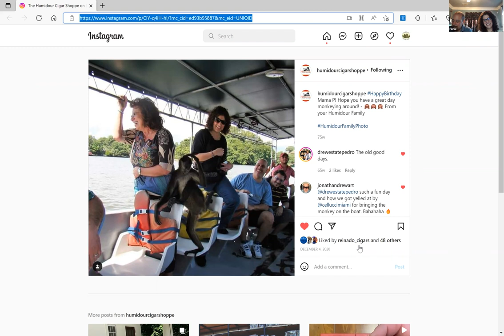Drew Estate Live Marquee Event with Jonathan Drew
We were too fly for FB! Here's the recording of our Drew Estate Marquee Event with Jonathan Drew at the Humidour for those of you who the technology genies didn't smile on and so couldn't join us tonight.

Our Nica Rustica Adobe deals are most definitely 🔥super live🔥over on our And we'll be live in-person in Hunt Valley, MD with Pedro Gomez himself on Friday May 20th from 3-6 PM with all the deals, SWAG, food, and fun you know you want to experience IRL!